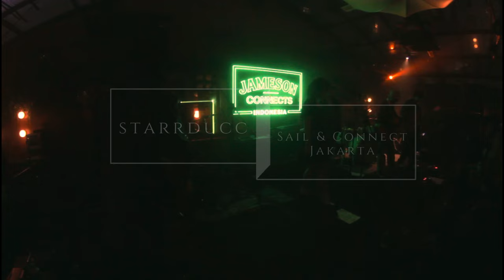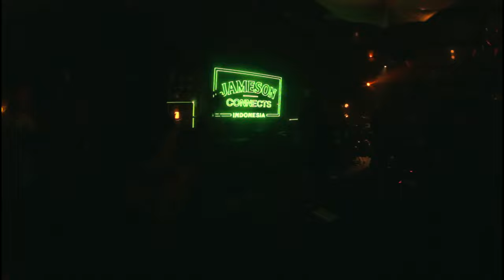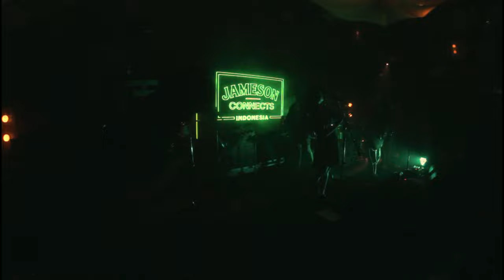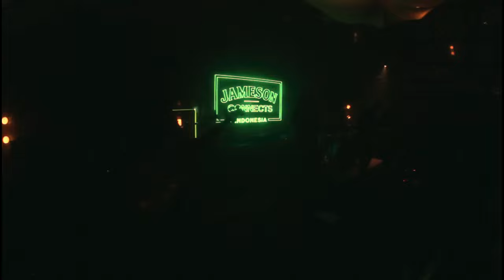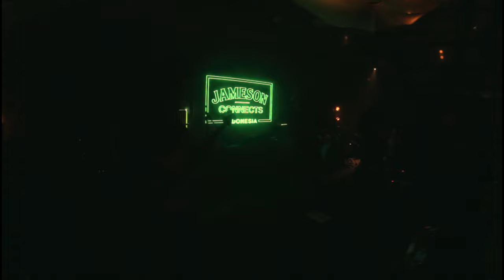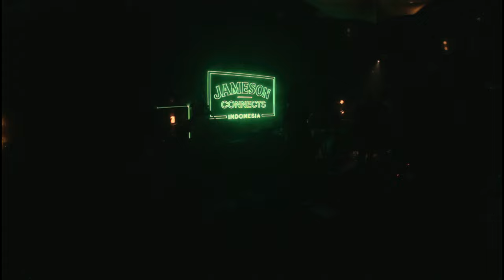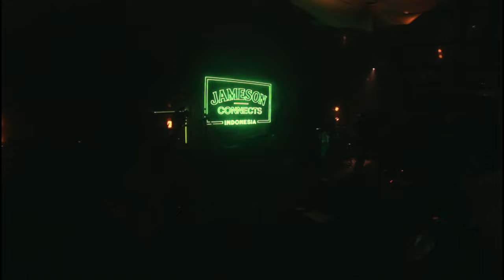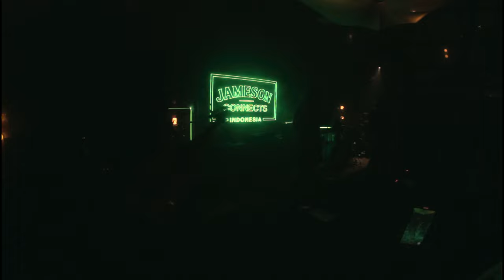[FULLSET] 2024.01.28 starrducc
Setlist:

1. Astrologi
2. Bianglala
3. Seperti Bunga
4. Warna Primer
5. Tenang Menghilang
6. Tempat Ternyaman
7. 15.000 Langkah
8. Bara Api